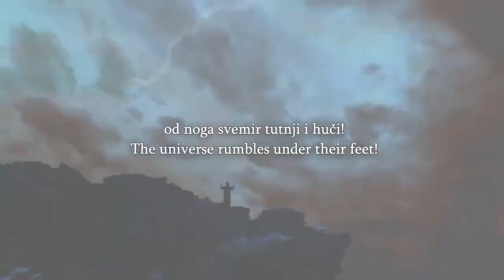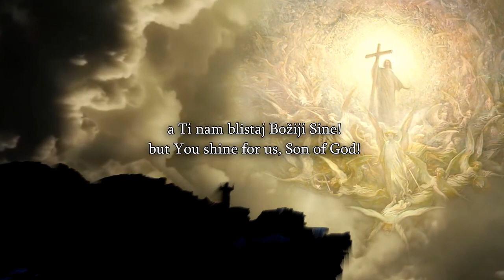Speakers Corner Lamin Gets Laminated By Ex Muslim Ismail, He Wished He Never C